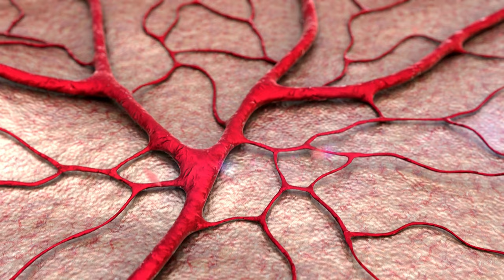Slaap, kleine baby | CoComelon Nederlands - Kinderliedjes | Meezingen met liedjes voor kinderenKids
Kids Cartoon | Funny Cartoon | New Cartoon || Kids Song | Cartoon Songs | Moral Cartoon Video | Funny Song Cartoon

CoComelon afspeellijsten bekijken:

 • Gloednieuwe CoComelon Kinderversjes! ...